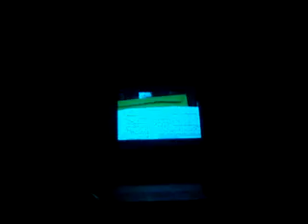KINERET II B